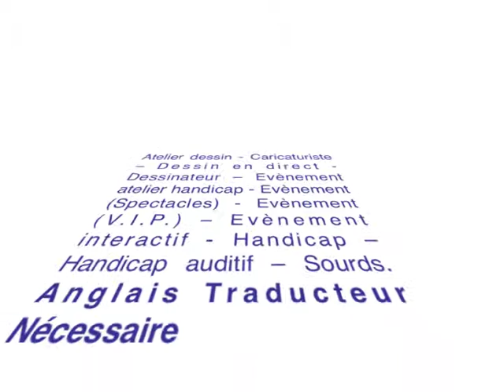Spécialiste des interventions en direct lors de débats, colloques, conférences, émissions tv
En colloques, dans des conditions d'improvisation redoutables, ses réactions instantanées aux situations les plus diverses, son sens de l'humour toujours en alerte, sa rapidité d'analyse et d'exécution lui assurent un succès mérité.

Thèmes clés : Atelier dessin - Caricaturiste -- Dessin en direct - Dessinateur -- Evènement atelier handicap - Evènement (Spectacles) - Evènement (V.I.P.) -- Evènement interactif - Handicap -- Handicap auditif -- Sourds. Anglais Traducteur Nécessaire